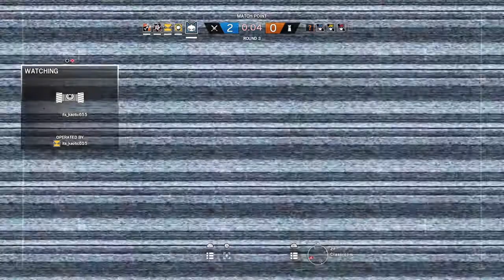Twitched to death!!!